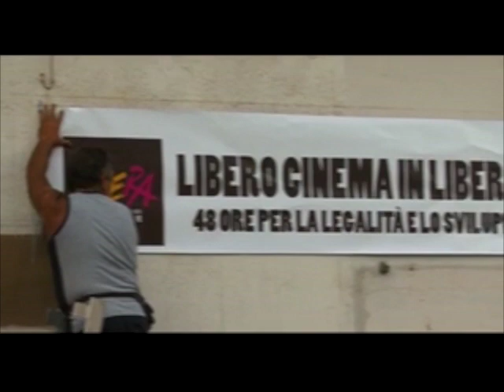Cinemovel Showreel (fr version)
Cinemovel Fondation fait voyager le cinéma comme un outil d'échange de connaissances et de sensibilisation pour contribuer au développement culturel, social et économique de pays qui traversés. Redécouvre dans le voyage, la rencontre entre la tradition et de l'innovation et la qualité de l'expérience en tant que valeurs du cinéma.